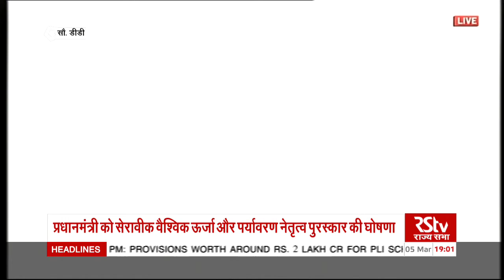PM Modi's Addresses l CERAWeek 2021